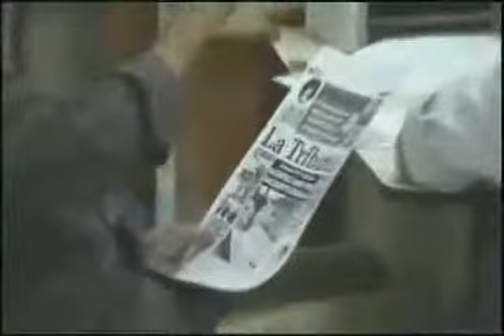Diario La Tribuna (Honduras)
Nelson Flores y Eduardo Moreno